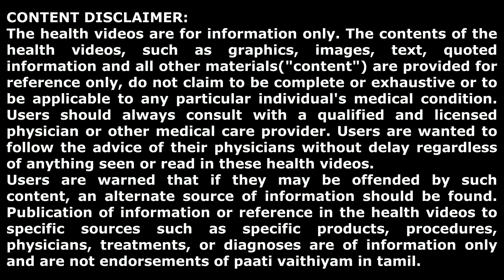இனி வீட்டிலேயே இஞ்சி மரப்பா செய்யலாம் | Inji Marappa | Homemade traditional snack|Indigestion remedy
பாட்டியின் டெலி கிராம் பக்கத்தில் இணைய கீழ் உள்ள லிங்க்கை க்ளிக் செய்து உங்களை இணைத்துக்கொள்ளவும். பாட்டியின் வீட்டு மருத்துவ குறிப்புகள், காணொளிகள் மற்றும் கேள்வி பதில்கள் அனைத்தையும் ஒன்றுவிடாமல் அறிந்துகொள்ளலாம்.